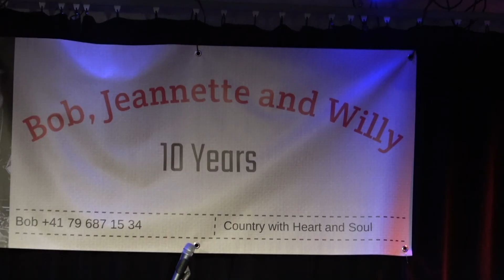BOB & JEANNETTE KOHLI with WILLY & ALEXANDR - Sweet Home KULTURTHEATER LINDENHOF 2024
BOB & JEANNETTE KOHLI with WILLY Berger und ALEXANDRA Bürki - "Sweet Home Chicago" KULTURTHEATER LINDENHOF Büren a.A. 14.April 2024 - P. CASSO MOVIE Peter Scheidegger (7 Minuten).